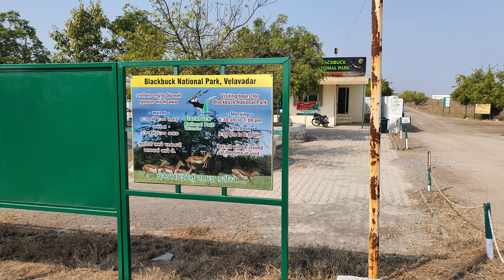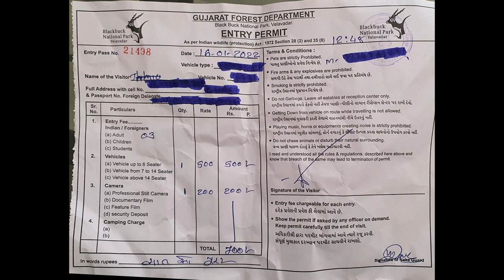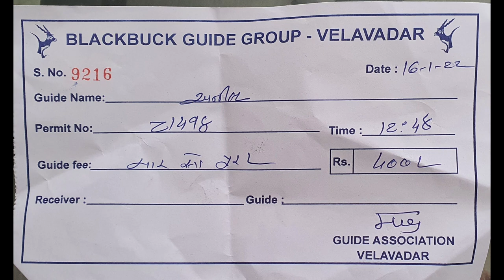புல்வாய் தேசியப் பூங்கா| Blackbuck National Park | Velavadar | Gujarat tourism.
Hi guys..
This weekend we went on a short trip to Blackbuck National Park in Velavadar.

Established in 1976 in the Bhal region of Saurashtra, the park is located around 42 km from the district headquarters city of Bhavnagar. Hugging the coasts of the Gulf of Khambhat on the south, it is spread over an area of 34.08 km2, which was primarily a "vidi" (grassland) of the maharaja of the princely state of Bhavnagar for hunting the blackbucks with his famous hunting cheetahs.

The blackbuck (Antilope cervicapra), also known as the Indian antelope, is an antelope native to India and Nepal. It inhabits grassy plains and lightly forested areas with perennial water sources. It stands up to 74 to 84 cm (29 to 33 in) high at the shoulder. Males weigh 20–57 kg (44–126 lb), with an average of 38 kg (84 lb). Females are lighter, weighing 20–33 kg (44–73 lb) or 27 kg (60 lb) on average.